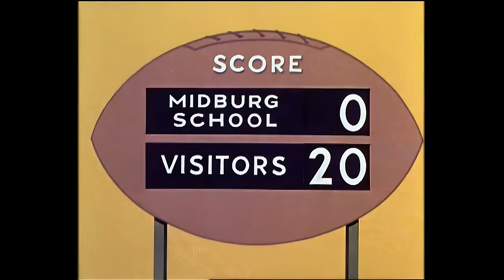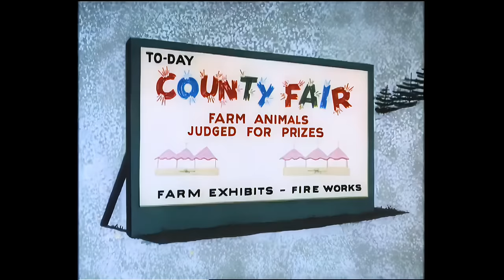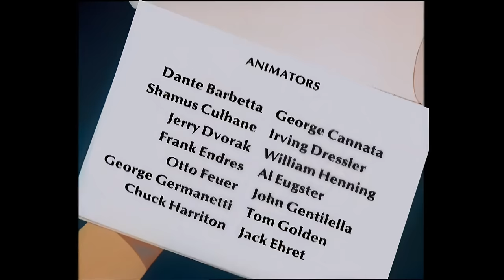Casper Becomes Human! 🪄 | Casper and Friends in 4K | 1 Hour Compilation | Kids Cartoons